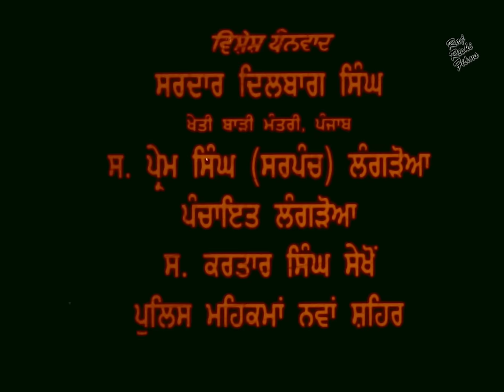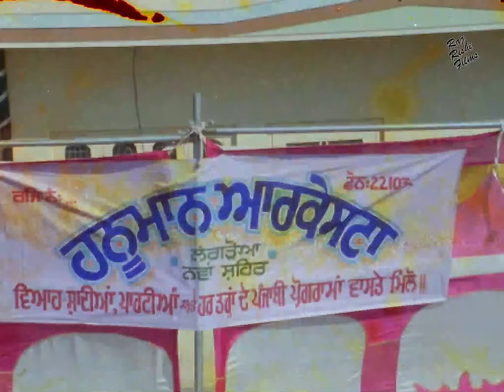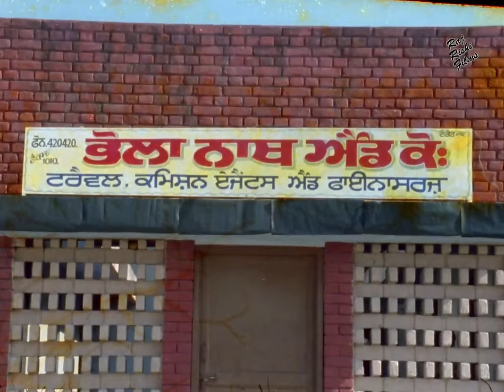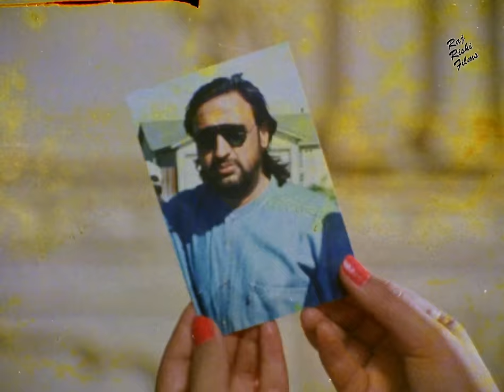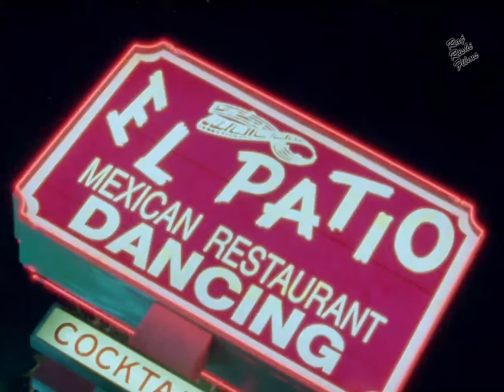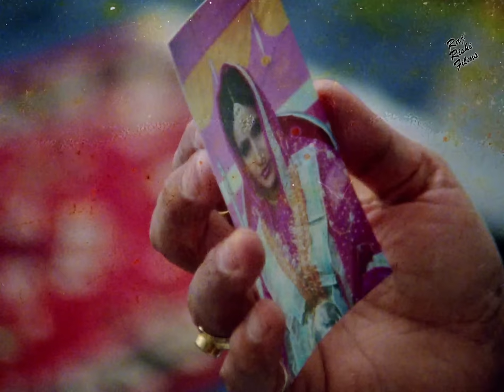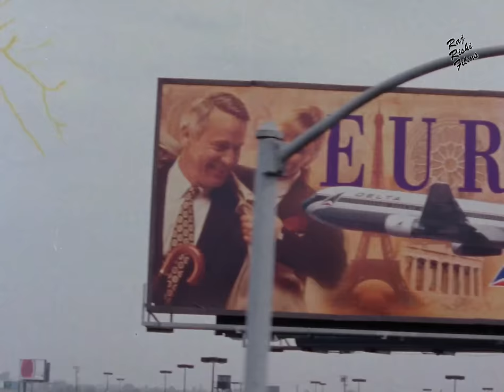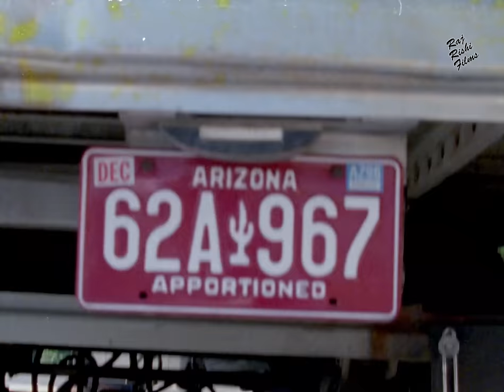Deson Pardes ਦੇਸੋਂ ਪ੍ਰਦੇਸ 1996 Full Punjabi Movie | Joginder | Manjit Kumar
STAR CAST: Shivendra Mahal, Manjit Kular, Joginder, Gulshan Grover

EDITOR: Santosh Dandekar

LYRICS: Harbans  Bhaur
SINGER: Hans Raj Hans, Dilshad Akhtar, Savita Sathi,

WRITTEN BY: Harbans Bhaur
PRODUCED BY : L.S.Pabla
DIRECTED BY: Yogesh Chhabra

FILM BANNER: ASIAN FILMS INTERNATIONAL

LANGUAGE: Punjabi
YEAR: 1996